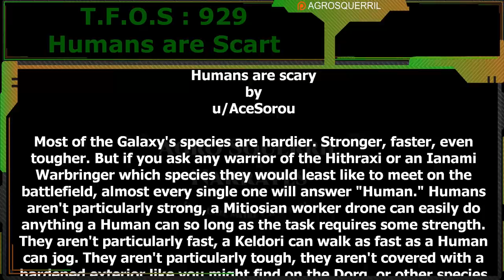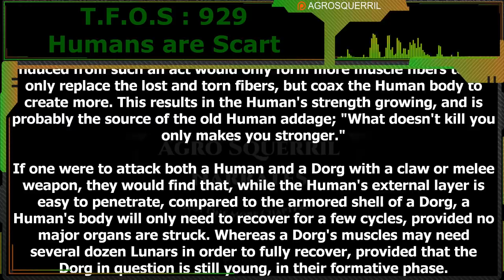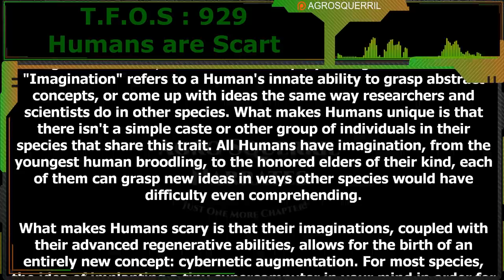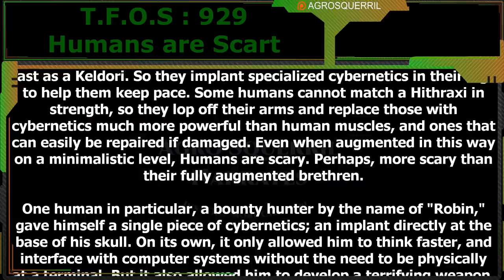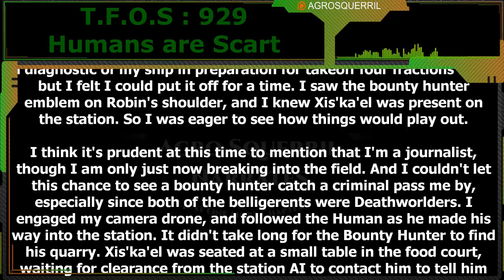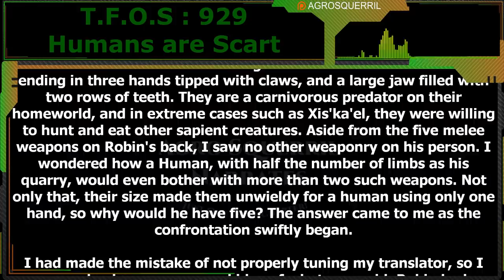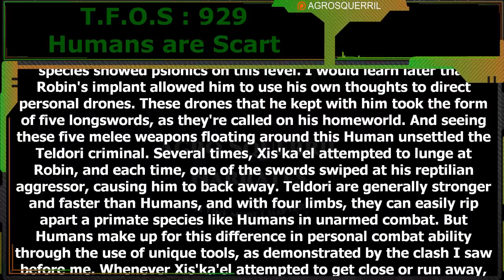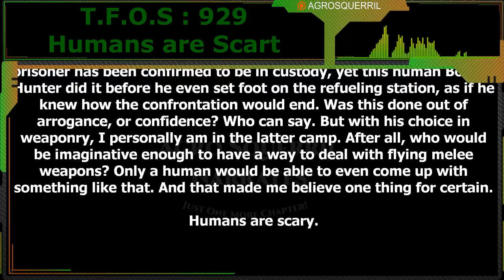929 - Humans are scary by AceSorou | Humans are space Orcs | HFY | Terran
Original Story :
Want to support Channel?
Thank you to Tier 4 and 5 Patreons and Channel Members:
Brenton Verlo
John Silva
H-Town
Mezec
LanScaper
PlagueRunner
FallenAngel
Datamagnet

{TimeStamps}
00:00 Intro
00:36 Humans are scary by AceSorou